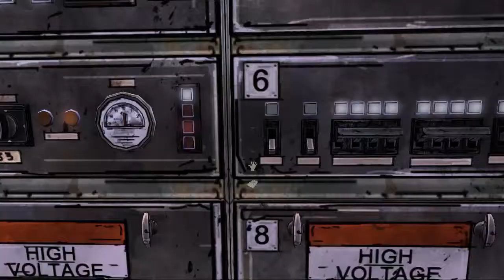The Walking Dead | Temp. 1 | Episodio 3 | Parte 3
ENLACE ARREGLADO JUEGOS 100€ BARATOS Y FIABLES !! Pues aquí os traigo un nuevo vídeo de The Walking Dead del Episodio 3 en el que continuamos donde lo dejamos la Parte 3, en este Episodio en el que nos encontramos en la caravana de Kenny donde su mujer nos quiere decir algo que no pinta muy bien recordad que dejamos a Lily en el Episodio anterior por hacer una copsa que me cago en todo .. D: e incluso nos encontramos con un TREN ! *D* y no os cuento más que o si no os chafo esta Parte ;D. Espero que os guste. (Lo se no he contado na pero quiero que lo veais ^.^)

Este juego trata de aventura gráfica en el que el juego se adapta a las decisiones que vayas eligiendo es muy buen juego lo recomiendo ;D.

Si te ha gustado el vídeo no dudes en apoyarlo con un Like y compártelo con tus amijos ;3 (que se agradece muchísimo) para que siga creciendo nuestro canal ;D y Suscribete si no lo estás para ser uno más en este mio/nuestro canal y para saber cuando subo más. Un saludo y un Kiss. Hasta la próxima.